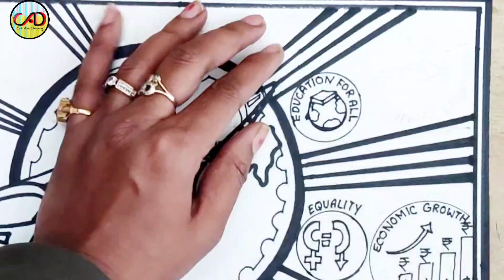National Science Day Drawing/Science Day Poster/National technology day drawing#scienceproject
Here I want to show the different aspects of science .On one hand we are exploring the universe and it's secrets. We are sending Satellites for getting more knowledge about the space and on the other hand we are exploring in the field of social media so that the global connectivity has become more stronger.moreover I tried to show the every field of science and it's importance in Mankind.
this is a 2047 viksit bharat viksit railway drawing. devoloped railway in 2047 drawing with Brush pen color step by step.

welcome everyone,
learn with FUN !!!👇👇👇👇
🌎what is VIKSIT BHARAT MISSION 2047?
🌎Viksit Bharat, or Developed India, is the vision of Prime Minister Narendra Modi and represents a complete blueprint for the country's prosperity, not just a catchphrase. This vision will be a guiding principle for India during its Amrit Kaal. With a combination of social changes, technical innovations, and economic reforms, Prime Minister Modi hopes to raise India's position at the global level. This vision has many components, from economic growth to all-inclusive development and imbibing technological innovation.
🌎A key objective of Viksit Bharat is to enable every citizen to participate in the economy. The economy that PM Modi envisions is strong, inclusive, and full of job and entrepreneurial opportunities.
🌎Viksit Bharat aims to make India greener and cleaner. The government has started programmes to encourage renewable energy use, water conservation, and cleanliness, including the Swachh Bharat Abhiyan, Jal Jeevan Mission, and National Solar Mission.

🌎Theme for National Science Day sets in as 'Indigenous Technologies for Viksit Bharat' Union Minister of State (Independent Charge) Science & Technology Dr Jitendra Singh released the theme for the "National Science Day 2024", titled "Indigenous Technologies for Viksit Bharat".

🌎why we celebrate National Science Day?
National Science Day is celebrated every year in India on 28 February to mark the discovery of the Raman Effect by the Indian physicist Sir Chandrasekhara Venkata Raman. He discovered the Raman Effect on 28 February, 1928 and for this discovery, he was honoured by the Nobel Prize in Physics subject in 1930.

🌎Watch My popular uploads :-

National Science Day Drawing/National Science Day Poster
national technology day drawing
national technology day poster
technology day poster
science project drawing
science Drawing Project
@Calligraphy by Anupma

Sir C.V. Raman Jayanti Drawing
How to Draw C.V.Raman
How to Draw National science Day chart
How to Draw World science Day Drawing
Science poster examples